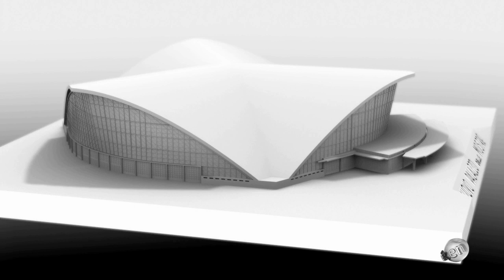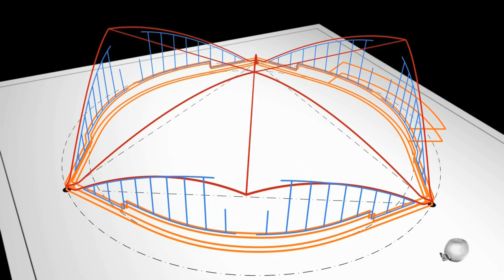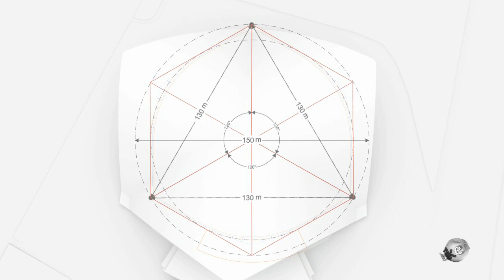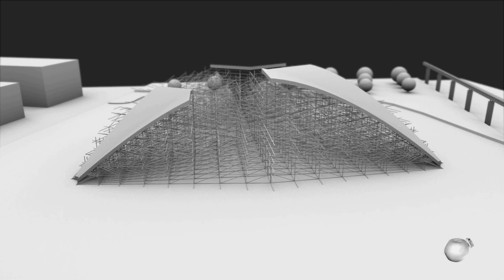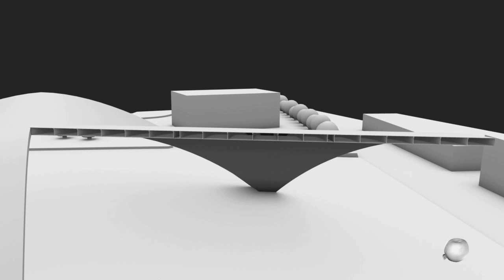Palavela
Dalle ceneri della Keiken, ora Iakta, pubblichiamo un documentario sul Palavela di Torino prodotto nel lontano 2007.